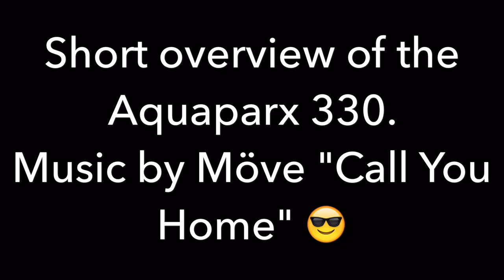Aquaparx 330 & Suzuki DF6A.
Short vid of my old Aquaparx 330  one lazy summer afternoon .  Music by MÖWE - Call You Home (Bootleg)